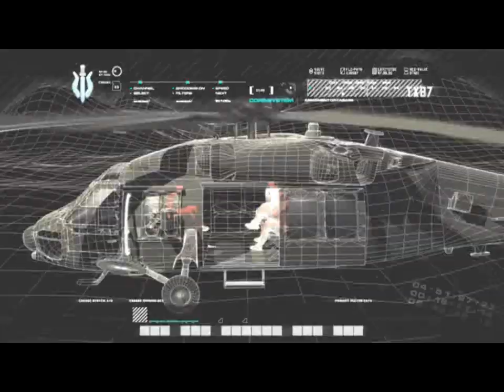COD4 MODERN WARFARE 1st gameplay part 4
OR

Played on

3.5 ghz
6 GB  64 BIT